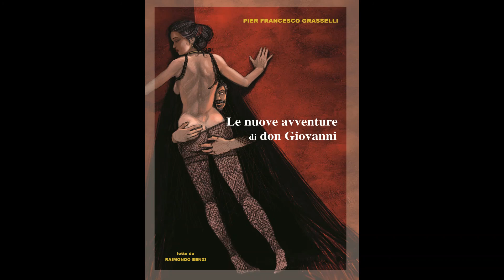"Il giovane don Giovanni", da "Le nuove avventure di don Giovanni". Voce di Raimondo Benzi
"Il giovane don Giovanni" è il titolo del primo capitolo del romanzo illustrato "Le nuove avventure di don Giovanni" di Pier Francesco Grasselli.
L'audiolibro è stato realizzato in collaborazione con lo Studio Kibo di Correggio, con la voce dello straordinario Raimondo Benzi.
Preparatevi a vivere le avventure più folli e divertenti di Don Giovanni con il romanzo umoristico "Le Nuove Avventure di Don Giovanni" di Pier Francesco Grasselli. Questo romanzo trasporta il celebre libertino in una serie di situazioni comiche e surreali.

Accompagnate Don Giovanni mentre affronta nuovi amori e si imbatte in situazioni assurde che mettono alla prova il suo carattere eccentrico. Quest'opera unisce la tradizione letteraria con l'umorismo di Pier Francesco, portando il lettore in un mondo di risate e divertimento.

Unitevi al protagonista in questa serie di avventure che rivelano il suo lato più esilarante e stravagante.